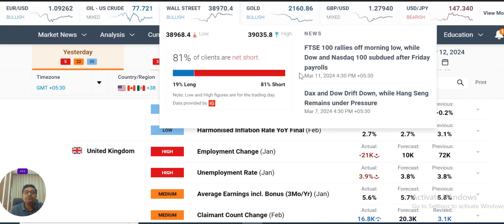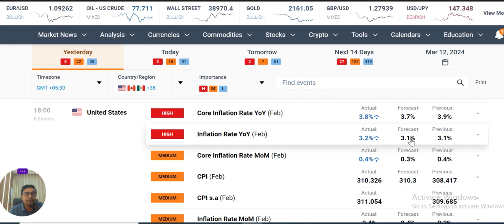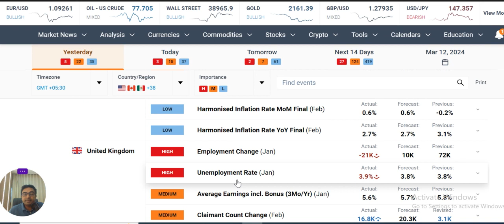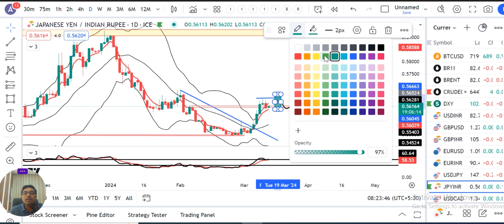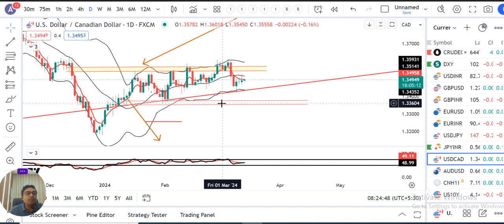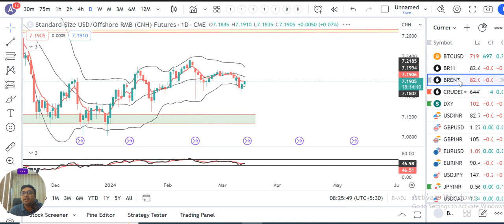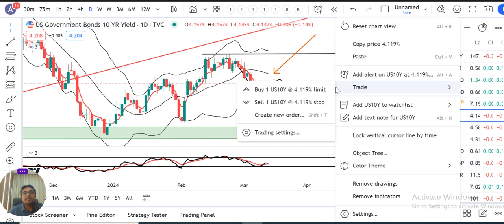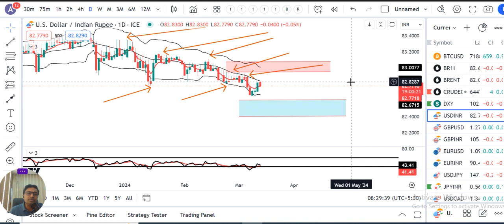JPY Strengthens as Traders continue to Bet on BOJ Policy Exit--Market Talk.--CCY PMA 13th March